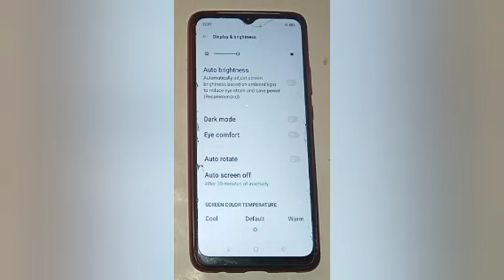How to increase display size in oppo a5s,increase display size setting